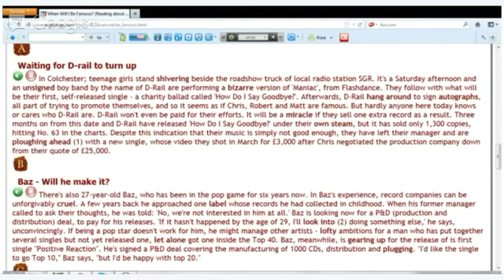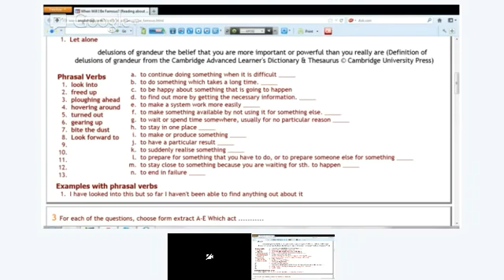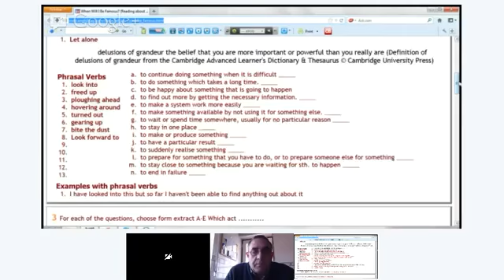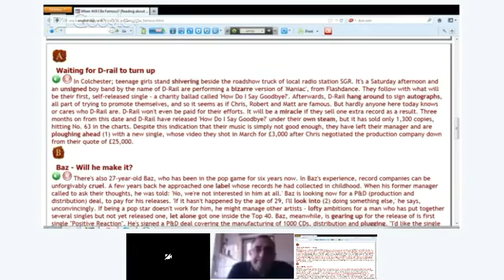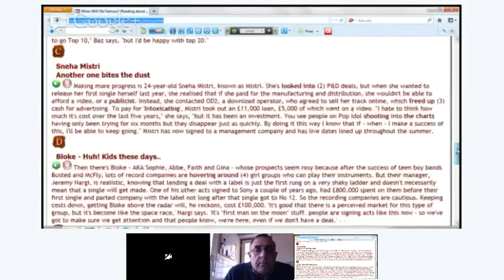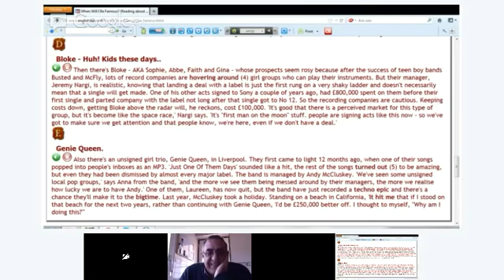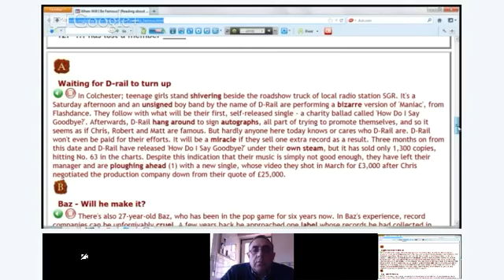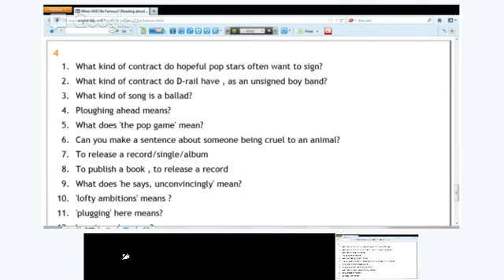Reading - Leon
Practise for IELTS / CAE Advanced English. We will work through some exercises in class.

Reading Comprehension about the music business
Language class